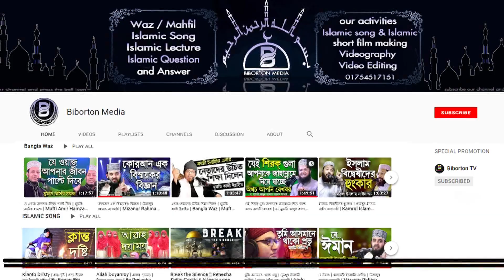আসছে বিশ্ব ভালবাসা দিবস! এর পর বিশ্ব বাঁশ দিবস! চিন্তা দিবস! ডিম দিবস! Mizanur Rahman Azhari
আসছে বিশ্ব ভালবাসা দিবস! এর পর বিশ্ব বাঁশ দিবস! এর পর বিশ্ব চিন্তা দিবস! এর পর বিশ্ব ডিম দিবস!  | মিজানুর রহমান আযহারী Mizanur Rahman Azhari